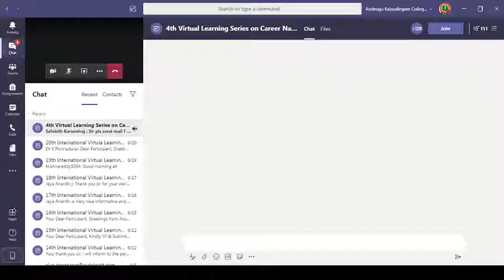Civil Service as a Career option for Pharmacy Graduates - Shri.A.Manikandan IAS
Shri.A.Manikandan IAS
Joint Magistrate cum sub divisional Magistrate
Varanasi, UP